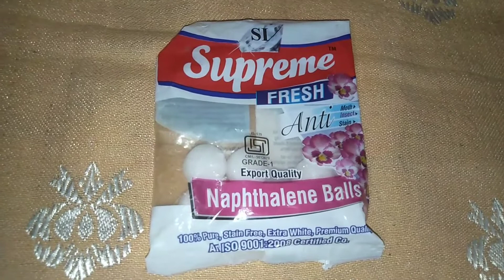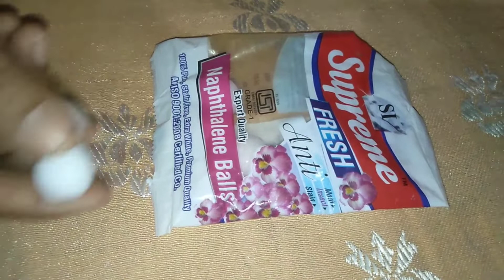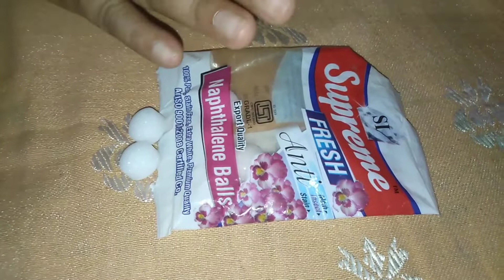किचन में सिंक से बदबू हटाने का अचूक उपाय, kitchen mein sink se smell hatane ka upay,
Kitchen mein sink se badbu kaise hataye, kitchen se cockroach bhagane ka achuk upay,kitchencaretips#, kitchen mein halki Khushboo ke liye Kya istemal Karan, rasoi mein kitnashak ka upay, kitchen mein halki Khushboo ke liye Kya istemal Karan,
. Anya jankari ke liye comment box mein likhe,